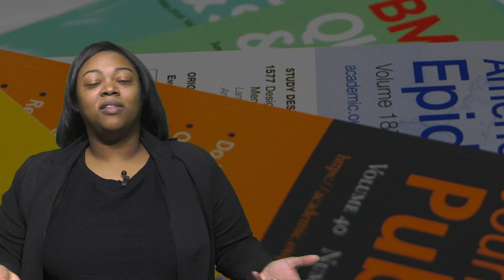Introduction to AP Psychology - NCSSM Connect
Find out more about this Connect Course, along with other offerings from NCSSM Division of Extended Learning